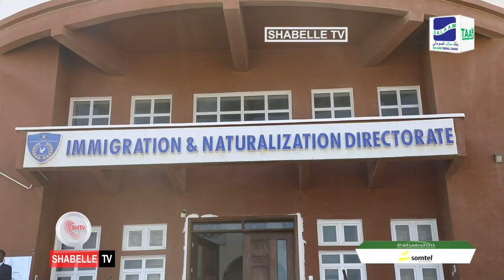RW Xamsa oo kormeeray Xarunta Hay’adda Socdaalka iyo Jinsiyadda.